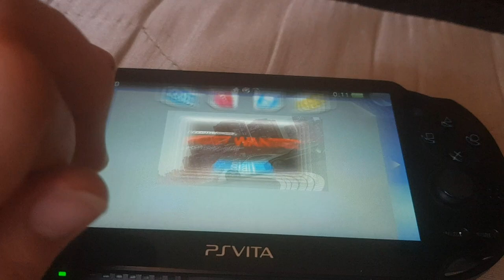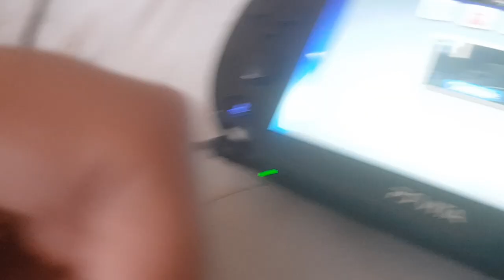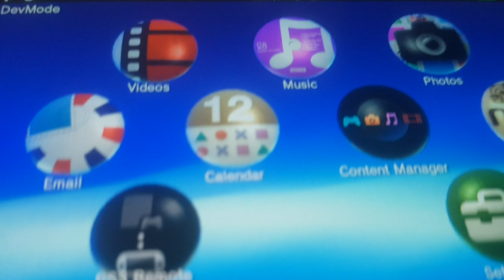EA's games on the EA Games devkit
This is so meta ..